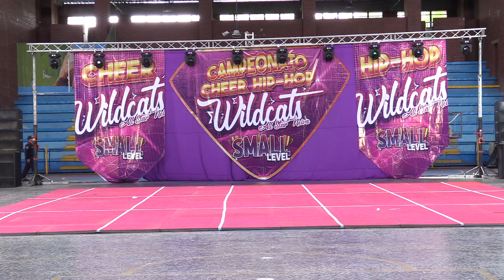61 SABIOS VENCEDORES EXHIBICION - SMALL WPC NEIVA 2023